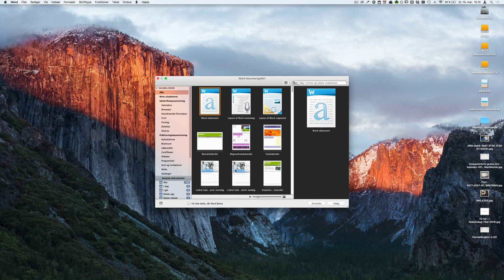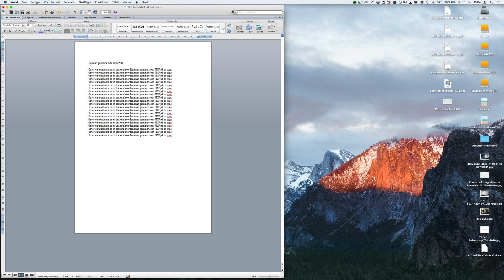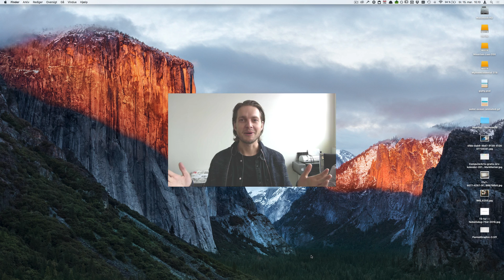Hvordan gemmer man Word dokumenter som PDF + Word backup rådgivning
Mark Barner fra MacGeni.dk rådgiver dig her i, hvordan du gemmer word dokumenter bedst muligt. Du lærer også at gemme dokumenter via “Gem som” funktionen, så du altid har en kopi. Dette er især godt hvis du arbejder med store dokumenter samt til eksamen eller lign. Væn dig till at bruge cmd s genvejen, løbende imens du arbejder på dine dokumenter.